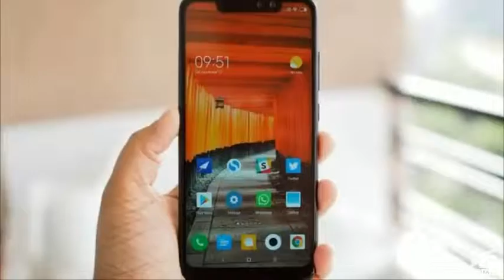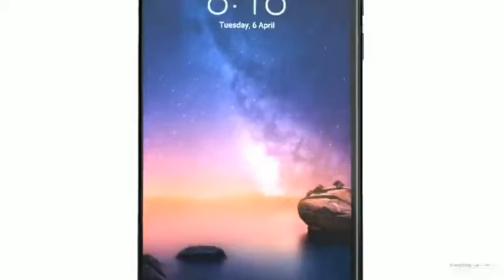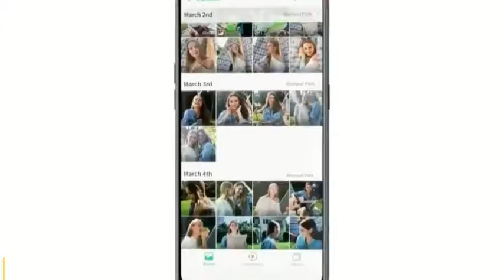Top 5 Best smartphones to buy Under Rs.15000/- In 2019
Video editing by praveen  (Pj)